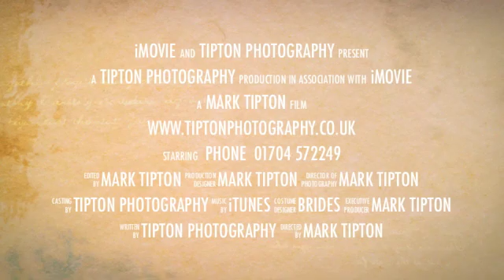Wedding Video by Tipton Photography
A short compilation of a selection of wedding videos shot by Tipton Photography.